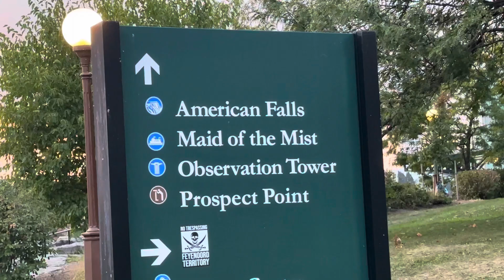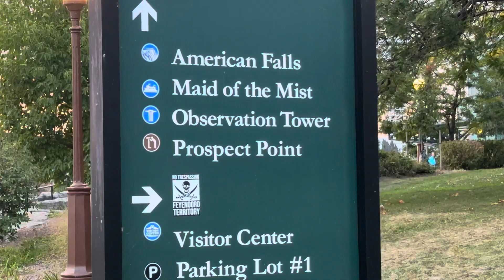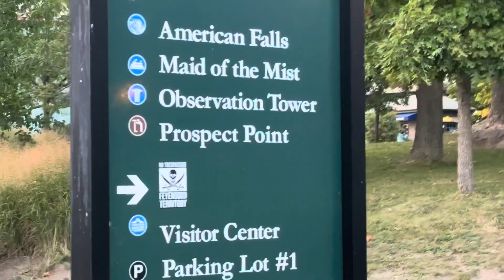পৃথিবীর আশ্বার্য্যগুলোর একটি